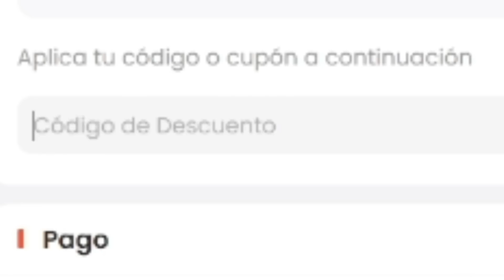¡ENFRENTO A PELE VS RONALDO NAZARIO en FIFA!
¿Te imaginas cómo sería un partido entre dos de los mejores futbolistas de la historia? ¿Cómo se desenvolverían en el campo, cómo se combinarían, cómo se enfrentarían? En este video, verás cómo Pelé y Ronaldo Nazario se enfrentan en un duelo de leyendas, donde solo uno puede ser el rey del fútbol. Pelé, el astro brasileño que ganó tres mundiales y marcó más de 1000 goles. Ronaldo, el fenómeno que deslumbró al mundo con su velocidad, regate y definición. Dos estilos diferentes, dos épocas distintas, dos genios incomparables. ¿Quién ganará este enfrentamiento histórico? ¿Quién demostrará ser el mejor jugador de todos los tiempos? No te pierdas este video espectacular, donde verás a estos dos ídolos en acción.